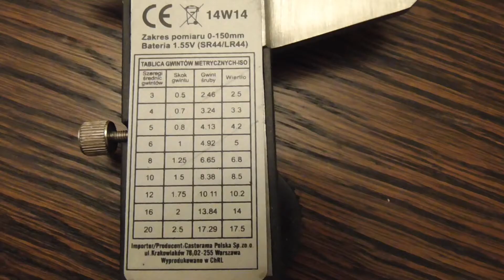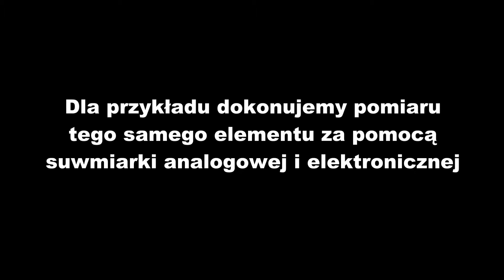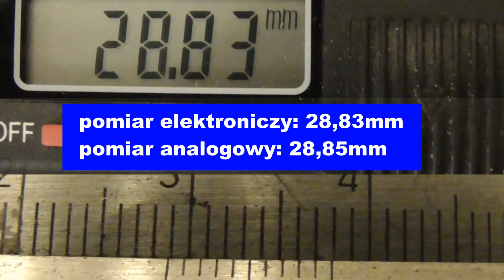Jak mierzyć suwmiarką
Budowa suwmiarki oraz jak się nią posługiwać